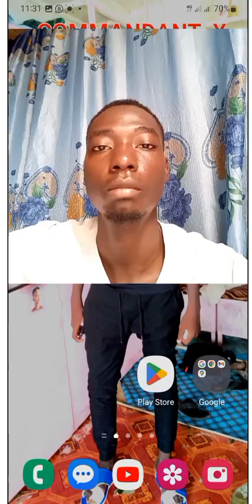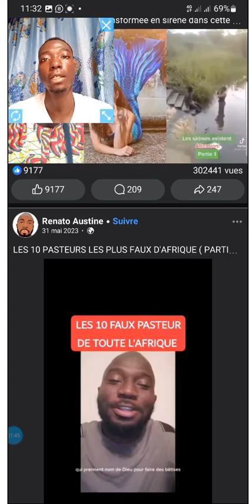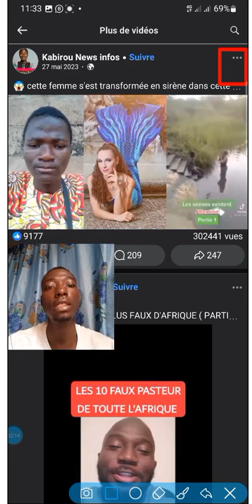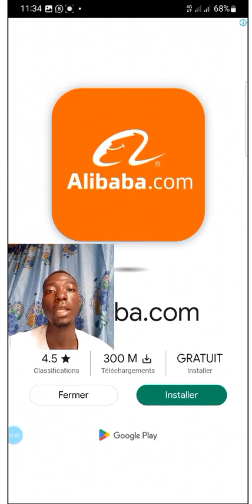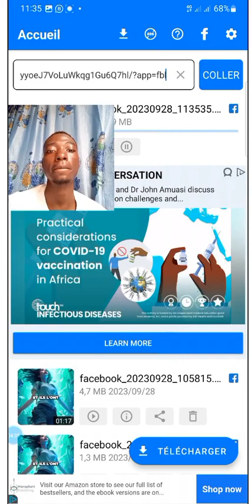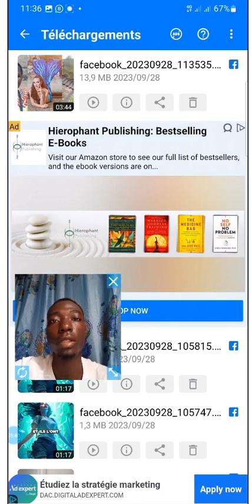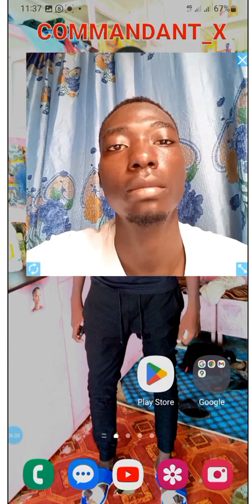COMMENT TÉLÉCHARGER DES VIDÉOS SUR FACEBOOK RAPIDEMENT❓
Salut j'espère que vous allez bien. Je viens de réaliser cette vidéo rien que pour vous. Voici le lien de la l'application Portez-vous bien...Tchao...